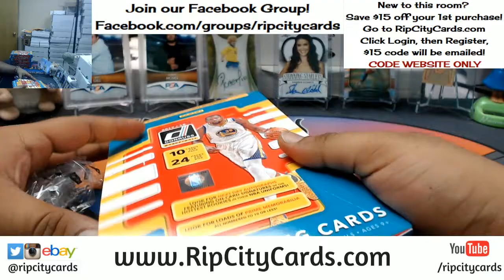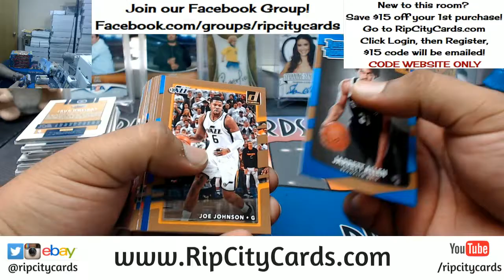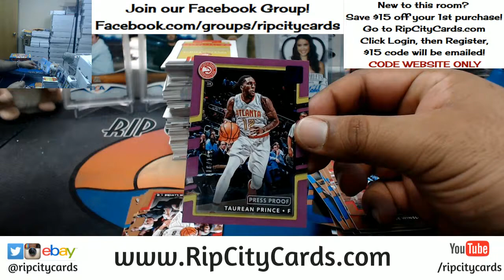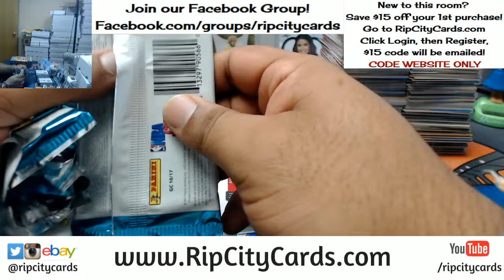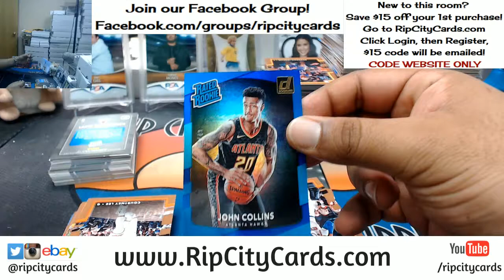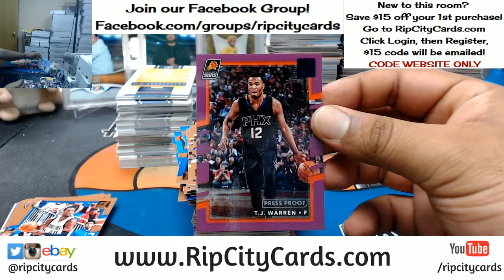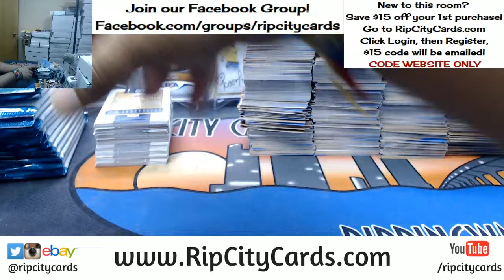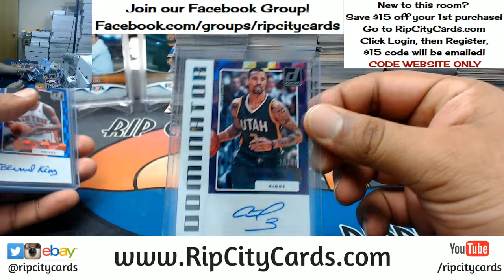2017 18 Donruss Basketball 5 Box Break #23 eBay